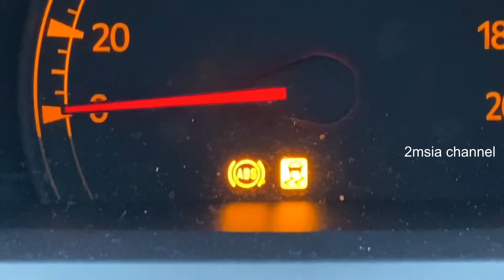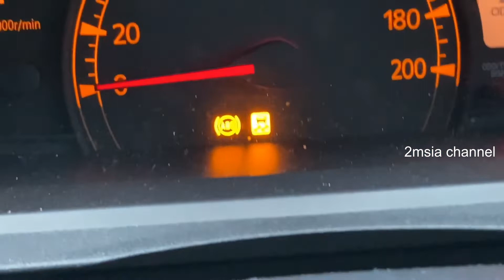Perodua Axia ABS Light On Problem For 2 Years Old Car | Kereta Baru Axia Masalah Lampu ABS Nyala